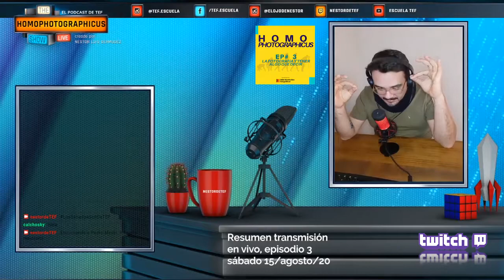Volvió Homo Photographicus 👉 Episodio 3 del Podcast de TEF 👈 (Stream por Twitch )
Todos los sábados, a las 14h 🇦🇷 , 13h de 🇨🇱🇻🇪 transmitimos en vivo por Twitch El Homophotographicus Show, donde hacemos una previa y compartimos chat con quienes nos acompañan durante la transmisión donde realizamos la grabación del podcast Homo Photographicus.

Recuerda seguirnos en RRSS como @tef.escuela